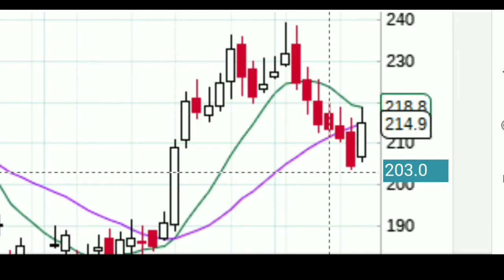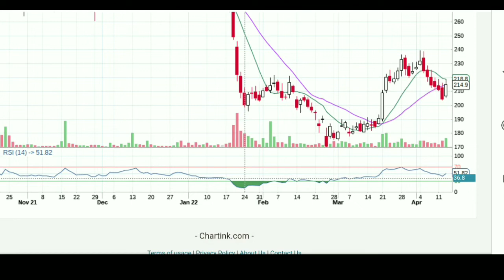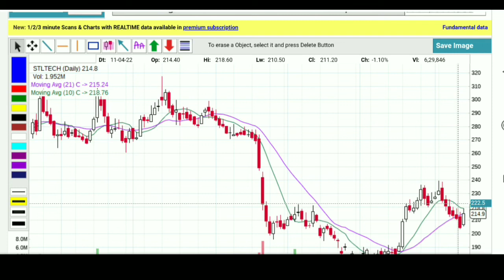starlite technology share | starlite technology share news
Highlights :-
starlight technology share news
starlight technology share price target 2022
starlight technology
starlight technology share price